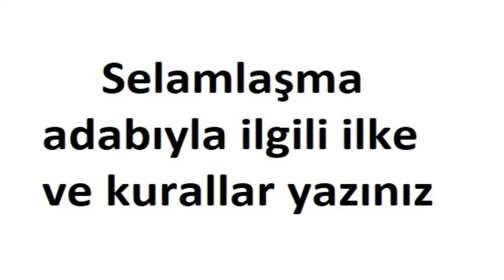Selamlaşma adabıyla ilgili ilke ve kurallar yazınız